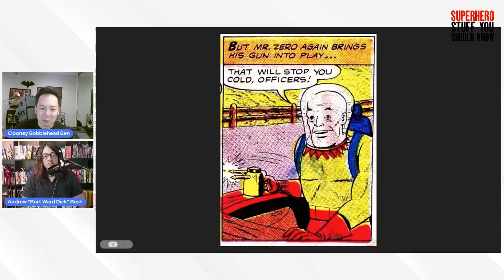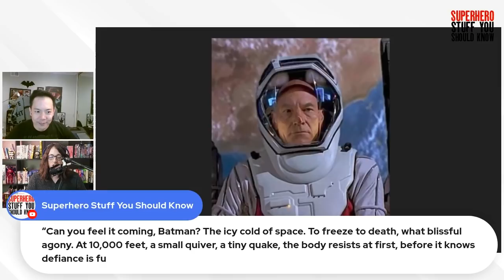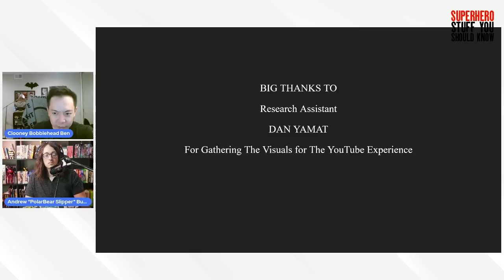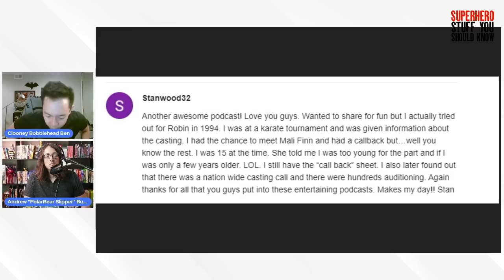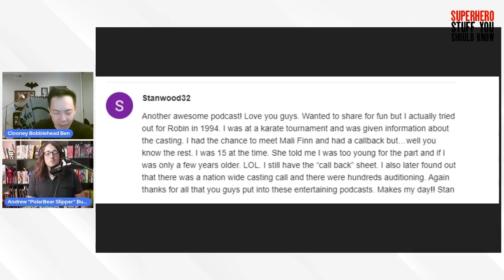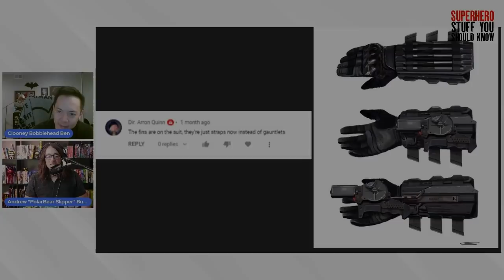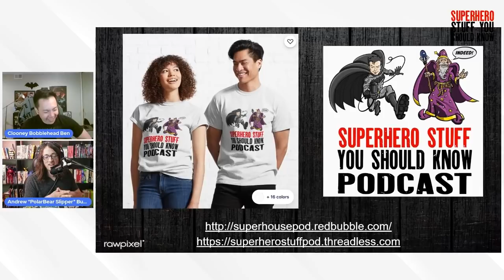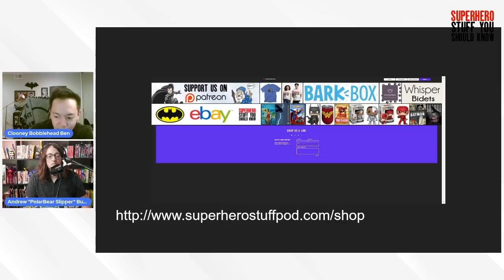EXCLUSIVE: The 1996 Batman & Robin First Draft (Was It Worse??)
We have an EXCLUSIVE dive into the FIRST DRAFT of Batman & Robin from February 1996, featuring the more Shakespearian sounding Mr. Freeze (that may or may not have been written for Patrick Stewart?), deleted references to the previous movies, Batman 66, & even Clark Kent, less of the film’s notorious gags & one liners, and a DARKER ending.

CHAPTERS:
0:00 Introduction
2:49 The Original Opening: "Batman & Nightwing??"
5:00 Mr. Freeze- Was It Really Written for Patrick Stewart?
11:47 The Deleted Jason Woodrue-Pamela Isley Introduction
13:27 Deleted Batcave, Alfred, & Mr. Freeze Moments
17:39 The British Barbara Wilson, Her Original Origin, & Clooney's Deleted Batman Training Backstory
25:28 Poison Ivy's Original Gotham City Arrival & Bruce Wayne Meeting
26:48 The Gala & Mr. Freeze Arrest: A Batman Returns Reference, Poison Ivy's Original Entrance, & The Deleted Echoes of Batman 66
38:11 Deleted Character Moments of Barbara, Mr. Freeze, and Dick Grayson
44:36 "Not All Heroes Wear Masks" & What Bruce Can't Bring Himself to Say To Alfred
47:32 Mr. Freeze's Lair & Poison Ivy Committing Murder
55:16 BREAK
1:00:28 The Deleted Action Sequence: Mission Impossible-Style Freeze & The Original Batman-Robin Fight
1:13:55 Freeze & Ivy (On a Gondola??) and The REAL Reason Why Batman & Robin Are "Perfect Targets" for Poison Ivy
1:21:40 The Other Gala Scene: Bruce Falls For Pamela Isley?
1:22:55 The Deleted Barbara-Dick Heart-To-Heart
1:24:22 The Deleted Introduction to AI Alfred in The Batcomputer (& The Clark Kent Reference)
1:30:56 Bruce's Fear of Losing Robin & The GRANDFATHER CLOCK Batcave Entrance
1:33:07 The Original Mission Impossible Style Trap for Poison Ivy
1:39:22 The Original Bat Hammer Assault on the Observatory
1:46:28 The Deleted Batman-Bane Fight (& KNIGHTFALL Moment!)
1:48:57 The Original Final Fight & Resolution of Mr. Freeze & Ivy
1:53:29 The Darker Ending in Arkham Asylum
1:57:22 Closing Thoughts
2:04:02 Fan Comments
2:09:52 Closing: Fan Shoutouts and Social Media Promotion

Big thanks to our fan "Derek O." for passing along this draft.
And thanks to our research assistant Dan Yamat for providing the visuals for this YouTube experience, along with the thumbnail, QC, and chapter time codes.